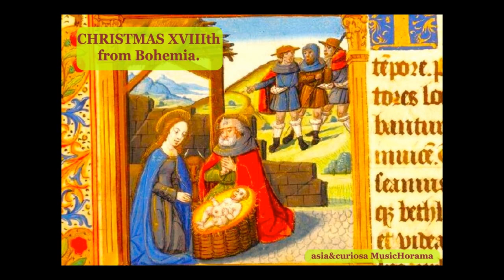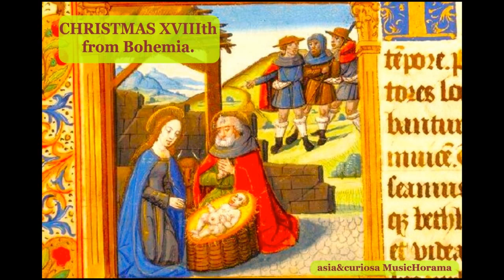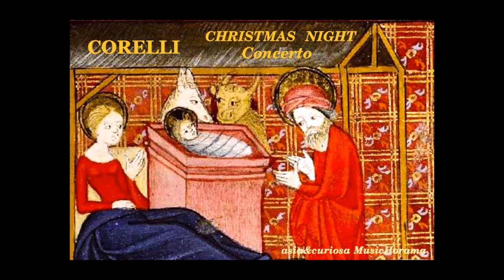DAQUIN, 3 Christmas for organ - André Isoir - Kern organ of Saint-Séverin, Paris - 1974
Noël en récit de taille
Noël sur les jeux d'anches
Noël sur les flûtes
André Isoir  organist
Orgue Kern de Saint-Séverin de Paris
Editor CALLIOPE 1974

Source Medieval illuminations: POP database
Source Enluminures moyennâgeuses : Base de données POP

Pour découvrir d'autres oeuvres  européennes sur NOEL  ou la NATIVITE, les miniatures de nos publications dédiées - chantées ou orchestrales - de notre chaine sont en ornementation sur cette vidéo.

To discover other European works on NOEL or NATIVITE, the miniatures of our dedicated publications - sung or orchestral - of our channel are ornamented on this video.

(+ de 3.800 vidéos musicales sur YouTube)